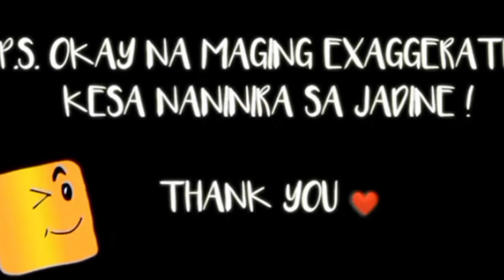JAMES REID SERYOSO NA SA MULING PANLILIGAW KAY NADINE LUSTRE! ALAMIN!